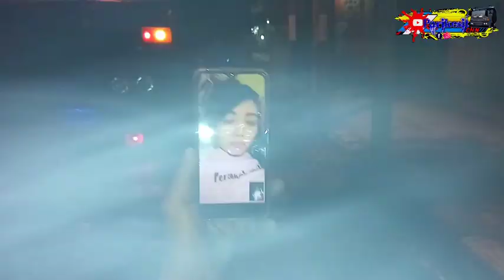Truk Fuso GOTIC ngetrip dari Tuban sampai Surabaya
Truk Fuso GOTIC ngetrip dari Tuban sampai Surabaya ketemu mas Wahyu truknya lagi TROBLE pangkon dinamo ampere putus akhirnya manggil tukang dinamo